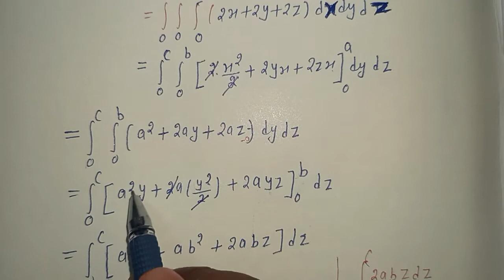GAUSS DIVERGENCE THEOREM AND ITS EXAMPLE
VECTOR INTEGRAL
 B.Tech 1Year